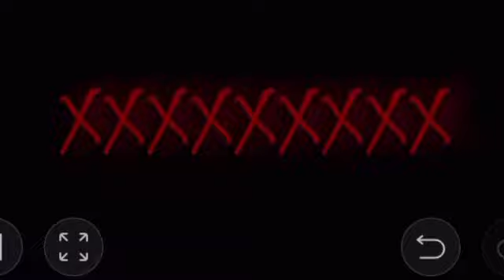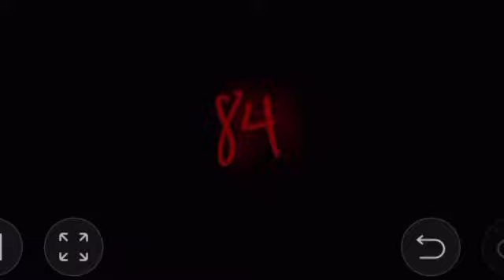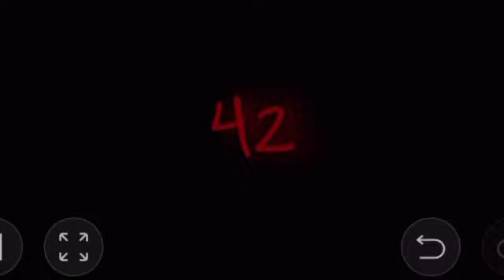Harry Strack The GoAnimator Gets Sent To Hell Part 7 (FINAL PART)